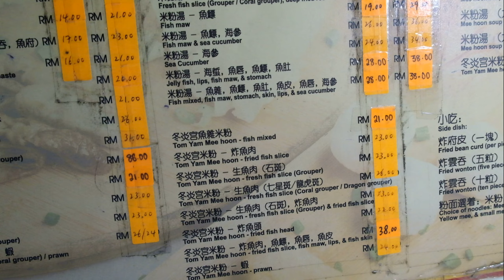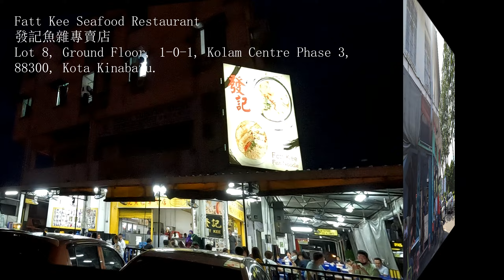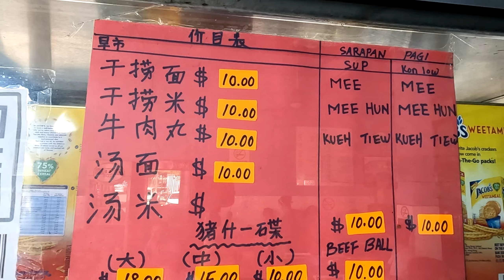【Sabah Travel】KK Food | 沙巴吃道地 | 发记鱼杂专卖店 | 華園茶室